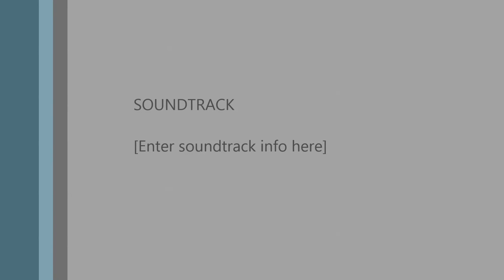MWO: grim portico Allied CW drop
Description: 12 man Community warfare with allies. on the new map released a week ago. great match